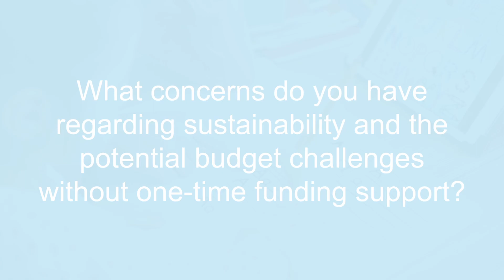Amber Concerns Regarding Sustainability part 2